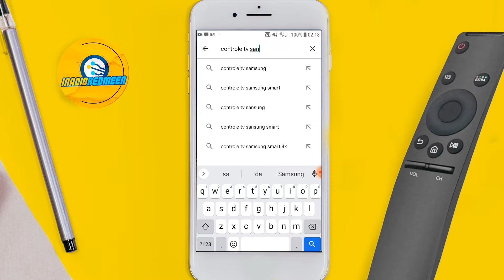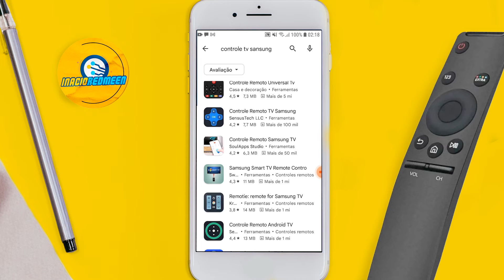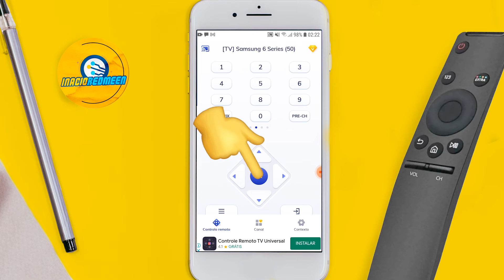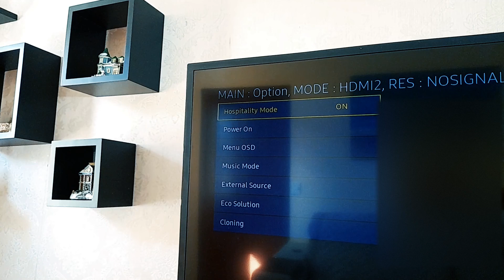MENU SECRETO TV Samsung - controle sem botão números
Neste tutorial você aprende de maneira fácil e pratica a como acessar o menu secreto da tv Samsung @Samsung  tem os controles remotos que não tem botão de números. Então acompanhe o passo a passo e aprenda de maneira simples.

Para reiniciar a TV segure o botão POWER até que a luz vermelha pare de piscar apareça a logo Samsung Smart (3 segundos)

Caso você não encontre o app na loja, significa que você esta usando um celular antigo que não suporta mais ele, tente com um celular mais atual

link do app (mudou a logo) mas continua o mesmo nome

link do app em site alternativo (verção APK e  XAPK que precisa de um app instalador de XAPKs)